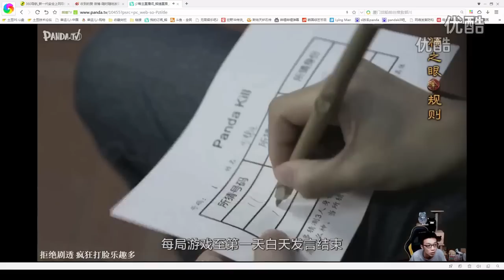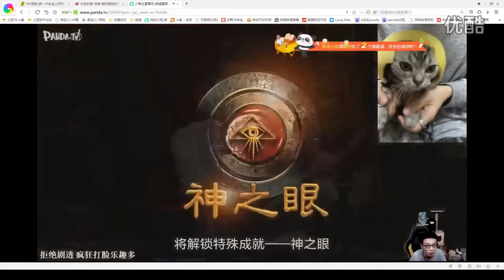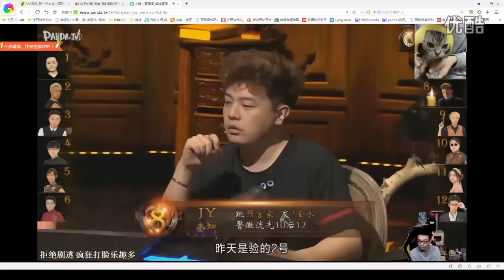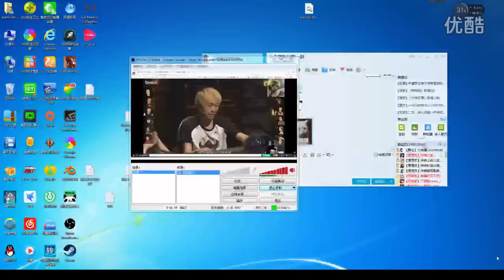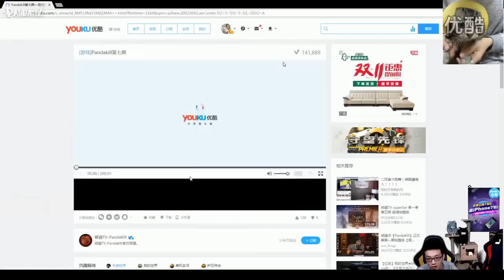【Panda kill 狼人杀 复盘】第七期01 少帮主+天师 少帮主教你玩狼人杀之伍声定律